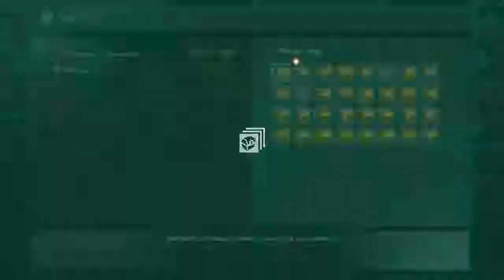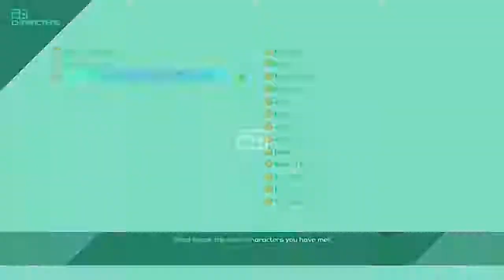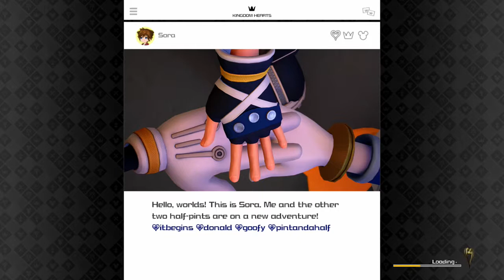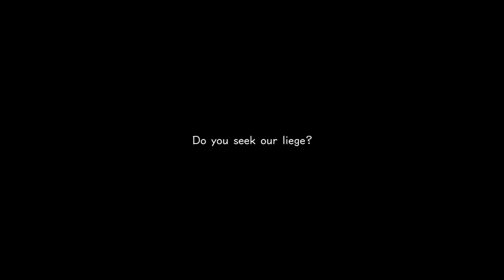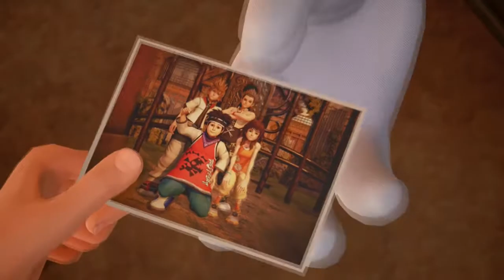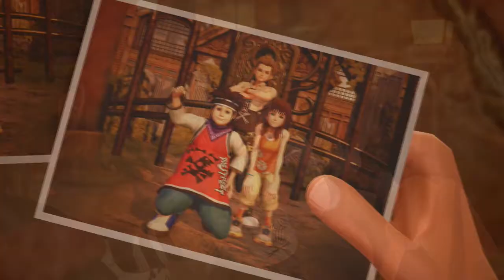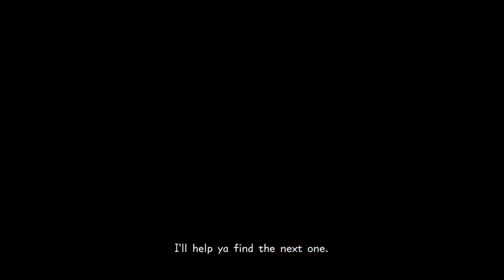Kingdom Hearts 3 Playthrough Proud Mode with live commentary part 5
This time we see what the gummi ship has to offer us and I have to say it's fun exploring space like his and finding treasure but to be honest I think I will do most of that off screen because watching me wander around looking for treasure in space can seem boring and not the same as looking around with Sora on his own 2 feet. but comment below if you want me to show off all the gummi stuff!

Lastly we head to twilight town and fight some nobodies along with the demon tide THIS is where that new keyblade form change will be helpful those blocks and counter attacks will help you a lot but it can be tricky because there isn't much space to fight this thing!

I just look around one area of twilight town and get some of those lucky emblems as well I will look for any I come across but if I don't get them all the I will just backtrack and come back later!

PS:Next time we head to the old mansion! I will also try and take a few pictures of those 2 heartless the moogles wanted to unlock new recipes!